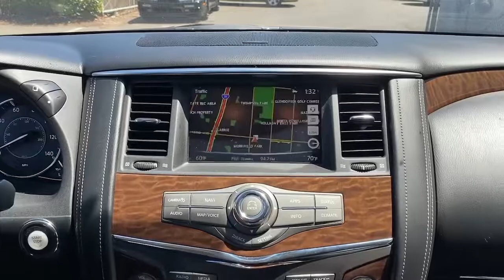2018 Nissan Armada Portland, Beaverton, Vancouver, Gresham, Hillsboro, OR 2040373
Orange Used 2018 Nissan Armada available in Portland, Oregon at Nissan of Portland. Servicing the Beaverton, Vancouver, Gresham, Hillsboro, OR area.

Nissan Certified LOW MILES - 33037 JUST REPRICED FROM $46921. Moonroof Navigation Heated Leather Seats Third Row Seat CLICK NOWKEY FEATURES INCLUDELeather Seats Third Row Seat Navigation 4x4 Power Liftgate Rear Air Heated Driver Seat Back-Up Camera Running Boards Premium Sound System Satellite Radio iPod/MP3 Input Onboard Communications System Trailer Hitch Aluminum Wheels. Nissan SL with FORGED COPPER exterior and Charcoal interior features a 8 Cylinder Engine with 390 HP at 5800 RPM. OPTION PACKAGESMOONROOF PACKAGE front tilt and rear slide Power Glass Sliding & Tilting Moonroof w/Sunshade one-touch open/close w/auto-reverse feature privacy glass and sunscreen dots 2ND & 3RD ROW CARPETED MATS. Rear Spoiler MP3 Player Remote Trunk Release Privacy Glass Keyless Entry. EXPERTS CONCLUDEEdmunds.com explains Surprisingly luxurious and easy to drive the 2018 Nissan Armada offers ample power room and utility.. EXCELLENT VALUEWas $46921. This Armada is priced $4500 below Kelley Blue Book. SHOP WITH CONFIDENCEInspection completed by Nissan technicians and factory-authorized parts are used when necessary. Certified warranty is honored at any Nissan dealer nationwide 7-year/100000-Mile Limited Warranty Rental Car 24-Hour Roadside Assistance and Towing Assistance includes rental car reimbursement Certified warranty is transferable when sold from one private party to another CARFAX Vehicle History Report along with the CarFax 3-year Buy Back Guarantee SiriusXM Satellite Radio with 3-month trial subscription Pricing analysis performed on 7/19/2021. Horsepower calculations based on trim engine configuration. Please confirm the accuracy of the included equipment by calling us prior to purchase.